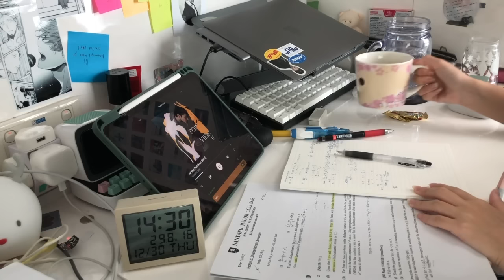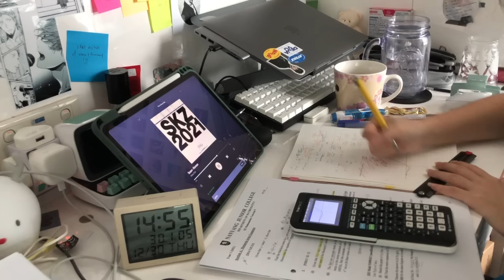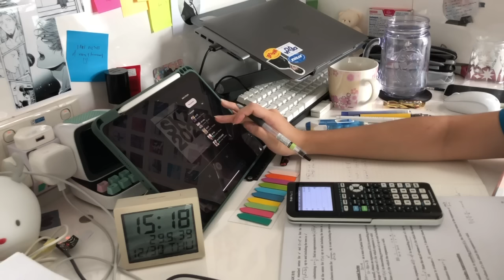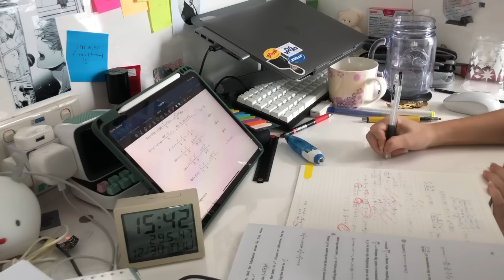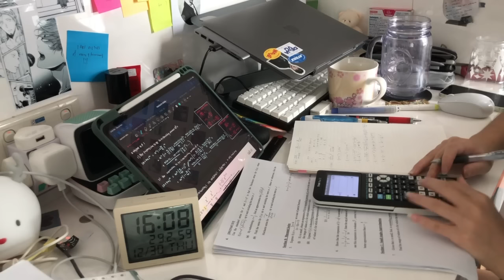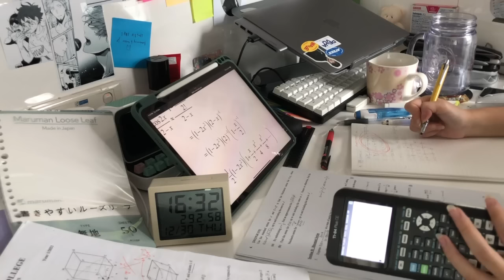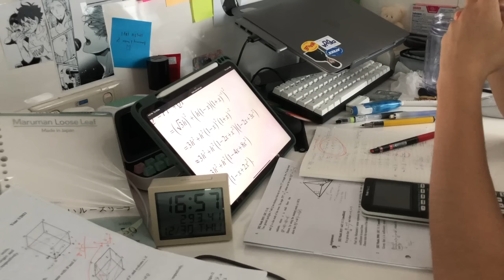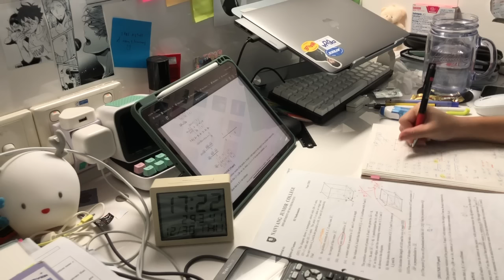🎐🥲 study with me: mATH (realtime, 3hours) ft. my anger and rain sounds 🙇‍♀️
THERES NO 1080P BC THE FILE WAS TOO BIG AND I WAD LAZY TO WAIT 😘

about me 웃
✧ age: 17
✧ from: singapore

music in the videOoOo 🎶
- my anger-

✄ filming: iPhone 8+/iPhone 12 mini/iPad Pro 2018
✄ editing: Final Cut Pro
✄ ipad: 2019 ipad pro + apple pencil

🙇‍♀️ socials
pinterest: ruuuuuuuuuui (10 Us!) / spudstudy